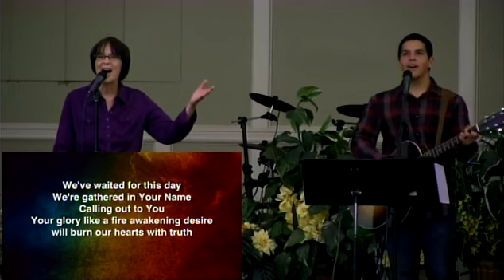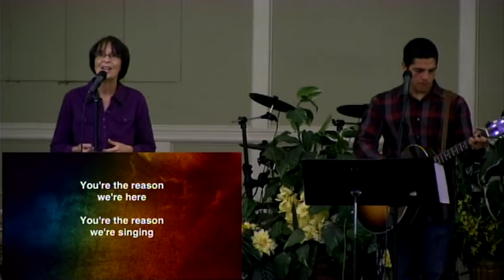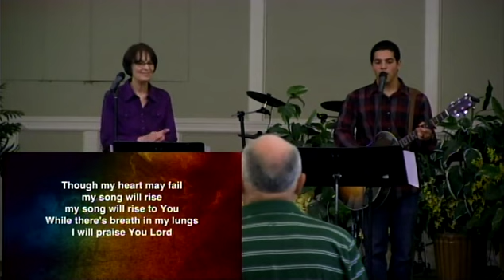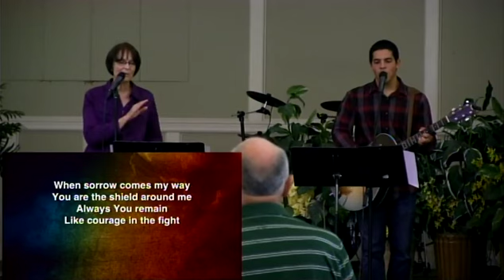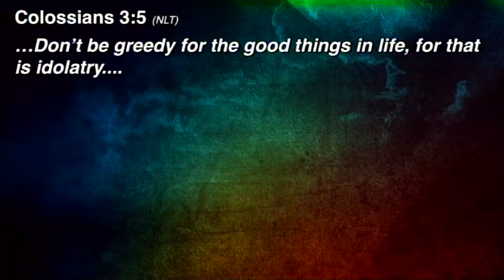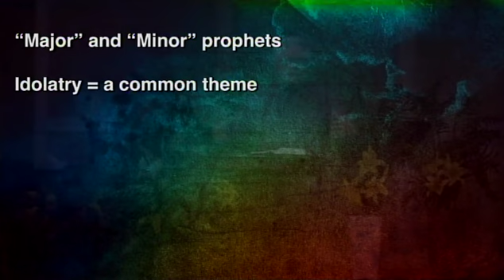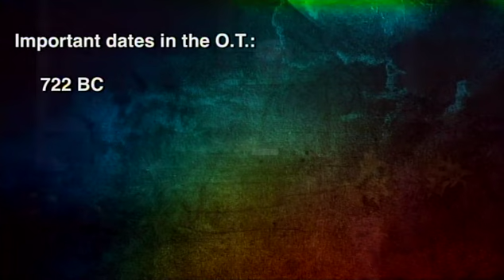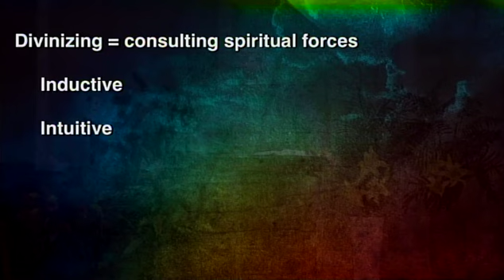Prophets of Old Made Practical Today